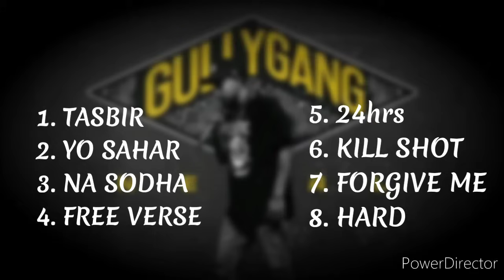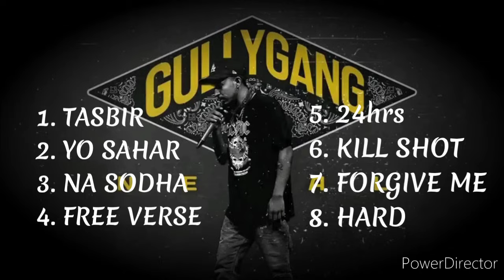M - zee Trix best rap collection 🎵 2016 - 2023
M - zee Trix